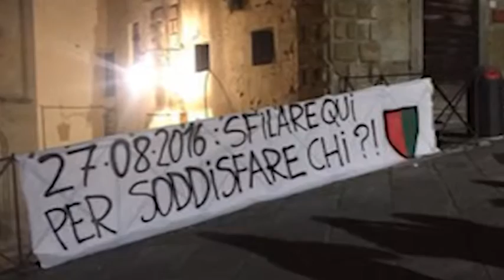Striscioni in piazza Grande contro la terza Giostra